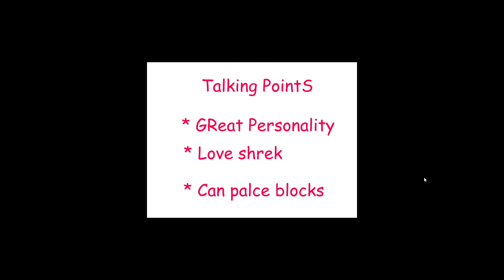Application Thingy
Welcooome viweres. I chop you have good time waitching videao.

No, my english is not this bad, this is a profound bit in the way that it's not.
Love shrek.